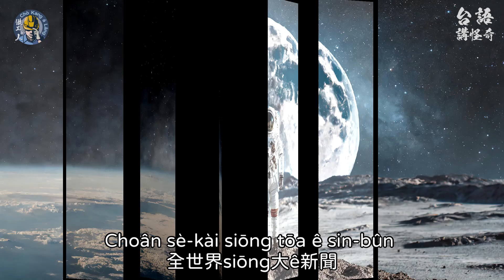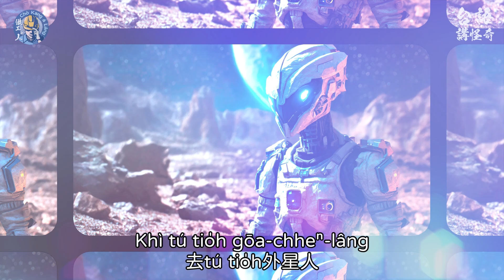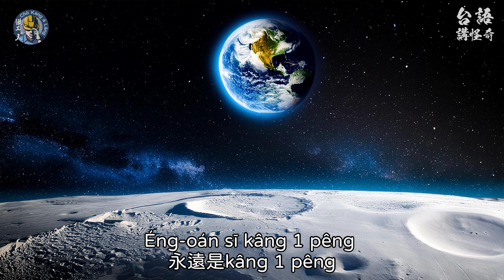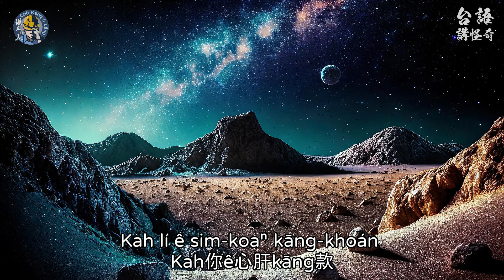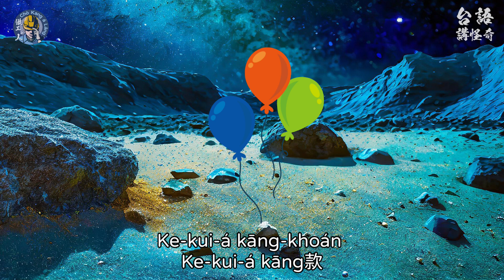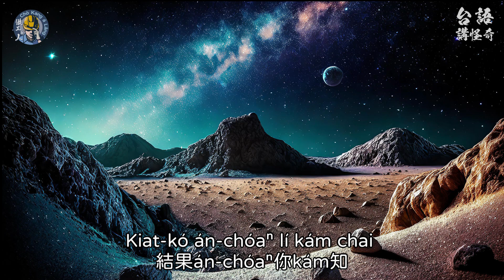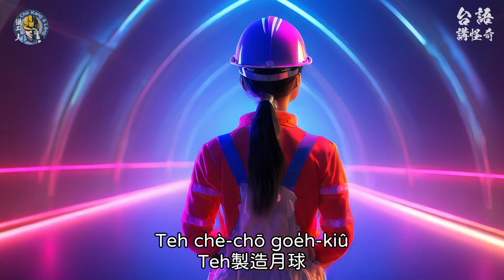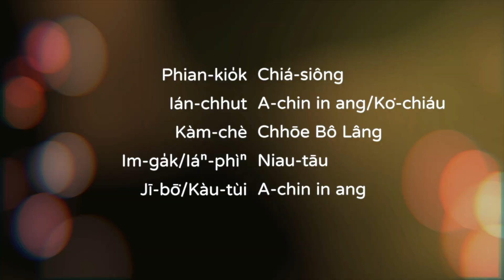月娘ê秘密 台語POJ字幕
【台語講怪奇】 外星人基地? 人造天體? 美國登陸月球的真正目的? 登月計畫為何終止?

[Podcast]

[社交平台 Siā-kau Pêⁿ-tâi]

Goân-kó ê pō͘-hūn,  chhiáⁿ sóa kha khì goán ê Koaⁿ-hong bāng-chām khòaⁿ, chin ló͘-la̍t!